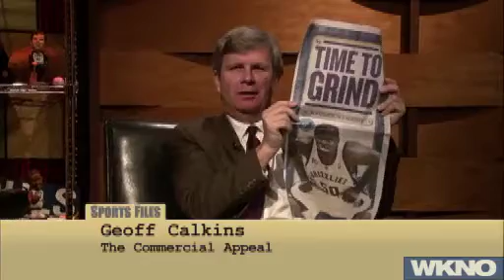Sports Files - Dec. 6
This week (Dec. 6), Geoff talks to Memphis Grizzlies general manager Chris Wallace about the (belated) start to the new NBA year.